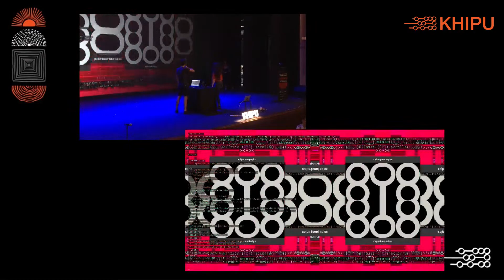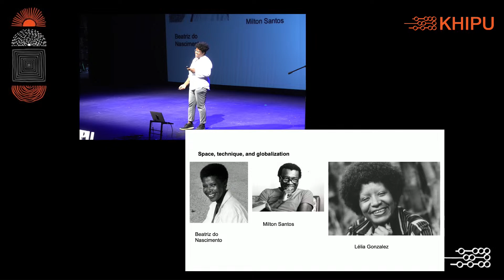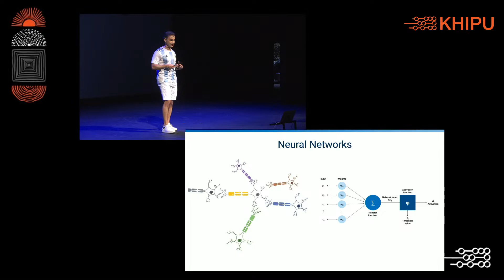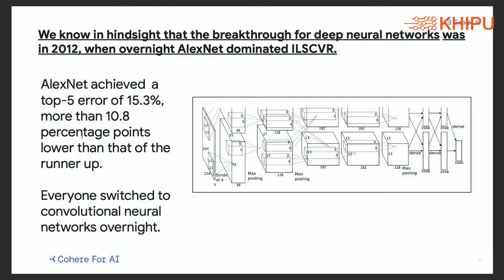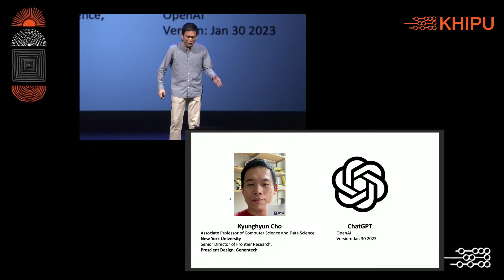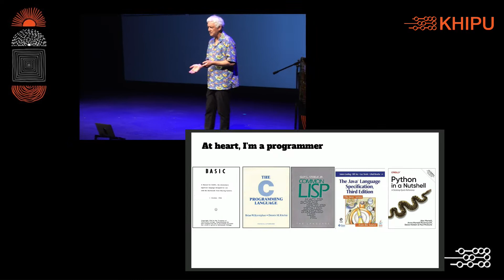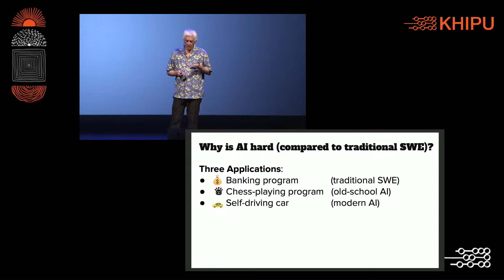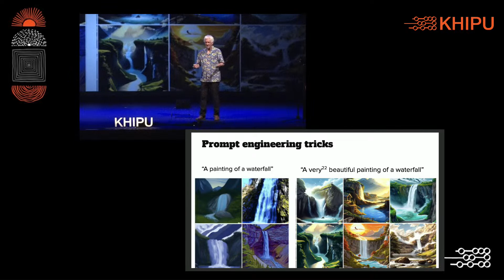Khipu 2023: Latin American Meeting In Artificial Intelligence [Closing Event]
Artificial Intelligence (AI) has the potential to dramatically improve the lives of people and increase the prosperity of businesses, but solving a problem as hard as intelligence will require a diversity of thought and the best minds from every corner of the globe. Our mission is to support the advancement of Latin American talent, research, and companies in AI through an annual event.

Khipu 2023 will take place March 6-10 at the Facultad de Ingeniería, Universidad de la República in Montevideo, Uruguay. The primary goals of the event are:

-- To offer training in advanced machine learning topics, such as deep learning and reinforcement learning.
-- To strengthen the machine learning community by fostering collaborations between Latin American researchers, and creating opportunities for connections and knowledge exchange with the broader international community.
-- To grow awareness around how AI may be used for the benefit of Latin America
In the hopes of inspiring wide and diverse participation, there will be no registration fees for accepted students and Khipu will provide financial assistance for travel expenses to select applicants. The event format is largely inspired by the success of our friends at the Deep Learning Indaba.